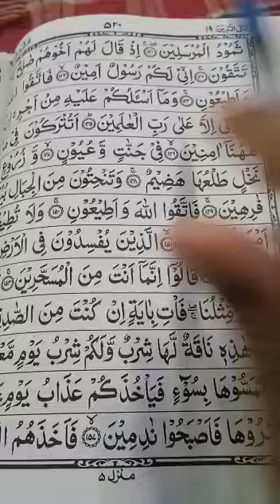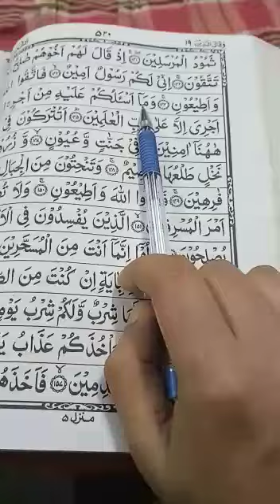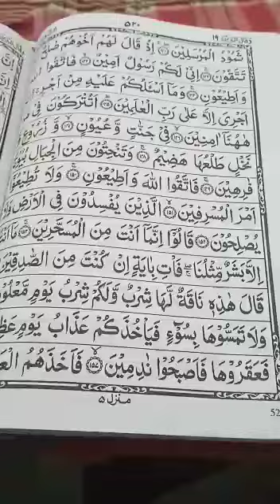Quran learning For Kids Lesson-185